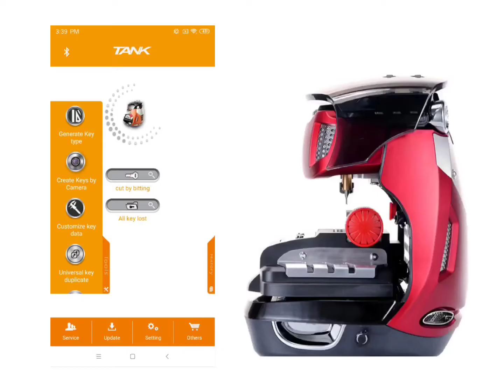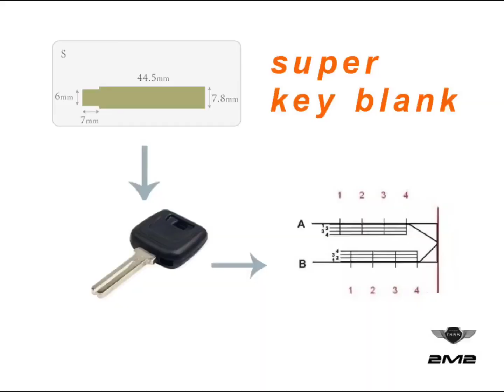Generate key type NE66 2M2 MagicTank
2M2 MagicTank automatic key cutting machine;
1.Small and portable;
2.Smart phone connect the machine by bluetooth;
3.No need to change clamp when cutting laser key & flat key
4.Standard clamp include laser key, flat key, dimple key, especial key(Toyota smart single side(Hilux），VW 4 sides key(HU162T），HU66, Free for Benz clamp(HU64），on and on;
5.It includes 99% of Vehicle keys in database;
6.It can generate key blank what you need in emergency(patent technology);
7.It can customize key data and key type when you need in your local place.
8.It also can decode and cut motorcycle keys and add new key data continuously;
9.Built-in-lithium battery
10. free updating forever, 2 years of hardware warranties